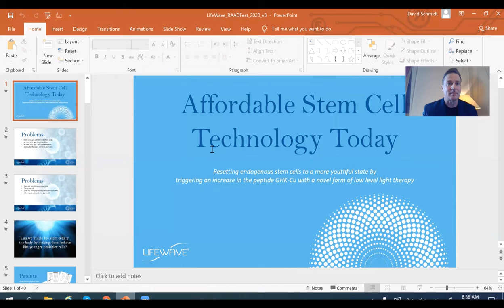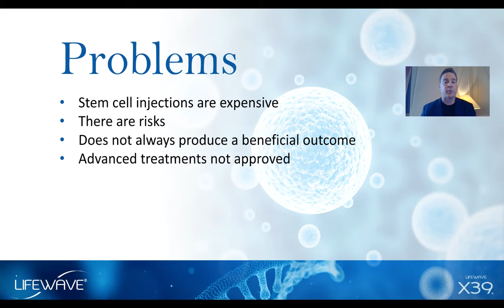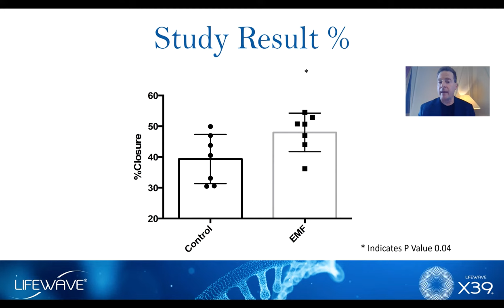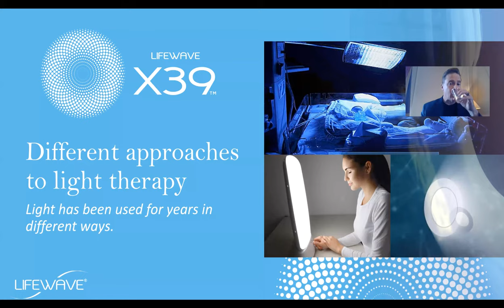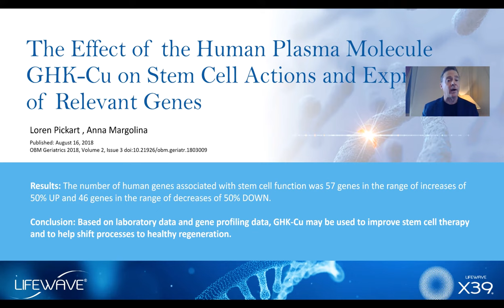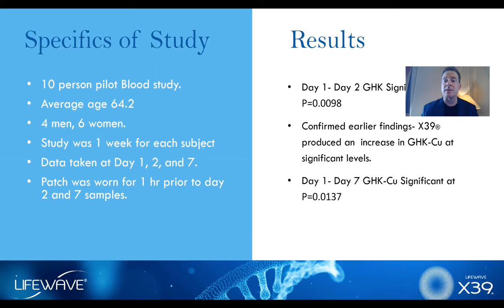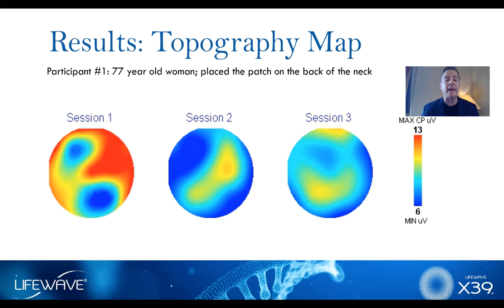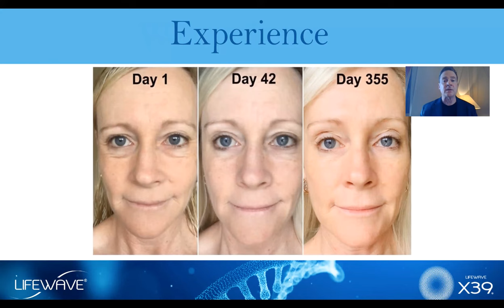How Does the Lifewave X39™ Patch Work?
There's a Patch for That ~ Frequently Asked Questions

In this video, David Schmidt, CEO & Inventor of the Lifewave technology, explains the science behind the X39™ Patch

The Lifewave X39™ patch, is clinically proven to provide the body with a level of health and vitality that you've not experienced since you were in your youth.

Using a patented form of phototherapy, Lifewave X39™ patch elevates the peptide GHK-Cu, which is known to decline with age.

When elevated this peptide activates the body’s stem cells, providing incredible benefits, including better wound healing, heightened energy, deeper sleep, rapid pain relief and even a reduction in the appearance of lines and wrinkles.

Backed by multiple clinical studies and 20 years of development, the Lifewave X39™ patch, by activating stem cells, has been shown to provide the following health benefits:

👉🏼 Rapid Pain Relief
👉🏼 Reduced Inflammation
👉🏼 Supports Wound Healing
👉🏼 Energy & Vitality
👉🏼 Mental Clarity
👉🏼 Enhanced Sports Performance
👉🏼 Faster Recovery From Exercise
👉🏼 Improved Skin Appearance

To find out more about  how you can try the X39™ patch, with a 90 day money back guarantee, contact the person who shared this video.

where you can also find information on the clinical studies.

You can also join me here, every Wednesday at 5pm GMT, 12 noon EST, 10am MST for our live interview series…

THERE’S A PATCH FOR THAT ~ WEDNESDAY LIVE CHAT!

Each week you can hear from everyday people, just like you, who’s lives have been changed forever after discovering the amazing health benefits of these patches.

Lifewave is a world leader in the field of regenerative medicine, holding over 130 worldwide patents.
Our patches are based on the theory of phototherapy. The patches are not proven based on conventional medicine standards and should not be used in place of medical care.